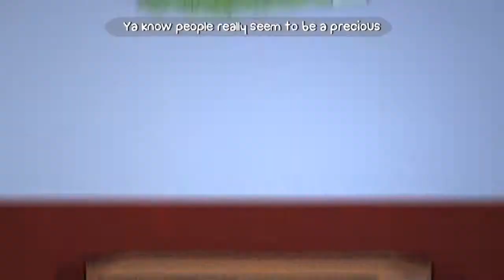BattleBlock Theater Ep 7 (Linux)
Playing story mode of BattleBlock Theater on Linux.

Recorded with FFmpeg and Ardour.